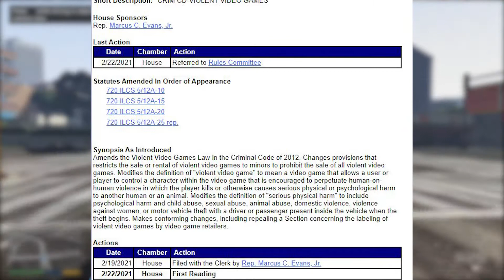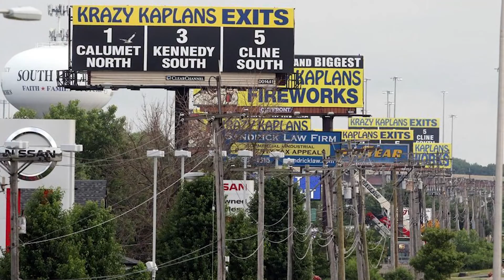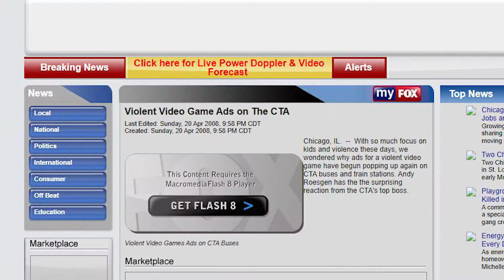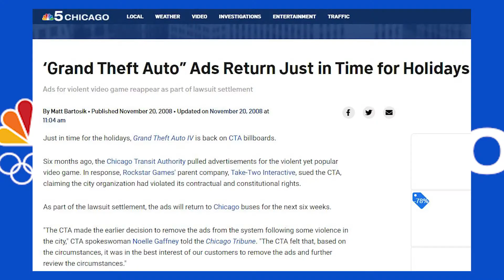Chicago vs Grand Theft Auto | Local Pixels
Chicago has a problem with Grand Theft Auto. And they also have issues with car theft in the city. In February state Congressmen Marcus Evans submitted HB3531 which aims to prohibit the sale of violent video games that involve car theft and violence against women to anybody in the state of Illinois.
The law proposal gained national attention but I remembered that it wasn't the first time that Chicago took issue with Grand Theft Auto and got taken to task for it. The Chicago Transit Authority banned the advertisement of Grand Theft Auto 4 in 2008 after a Fox News affiliate asked why the CTA was advertising M rated games when children take the transit system as well.